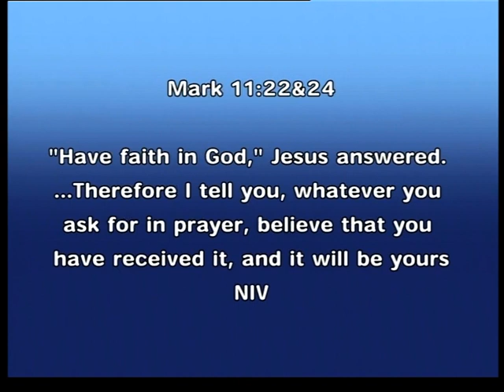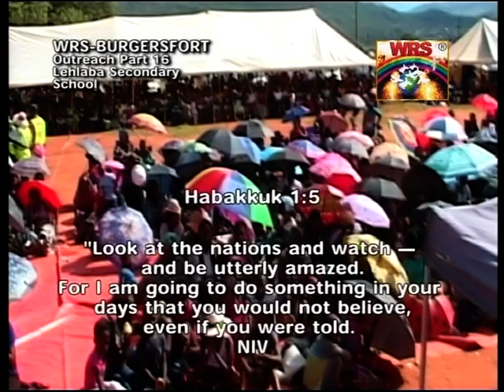Testimony time with Pastor Tshifhiwa Irene of what the Lord Jesus Christ has done.